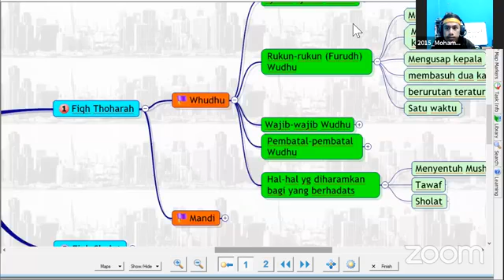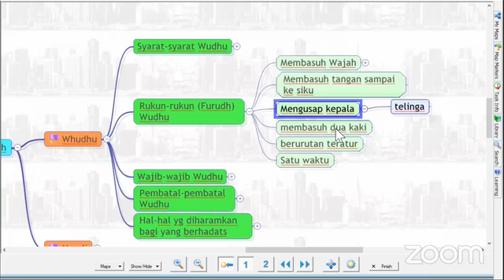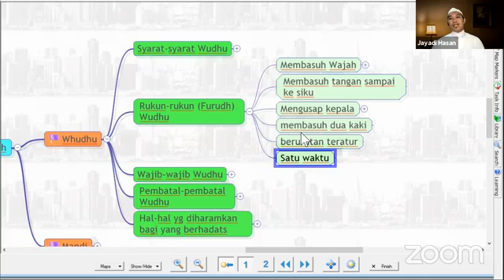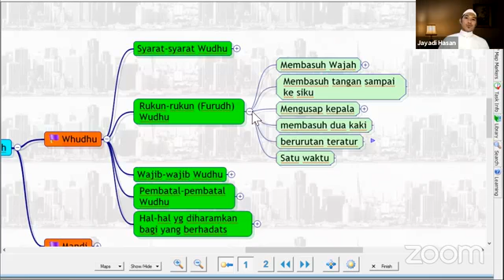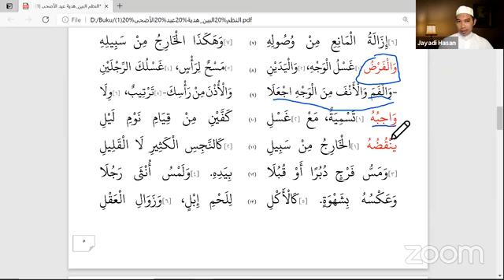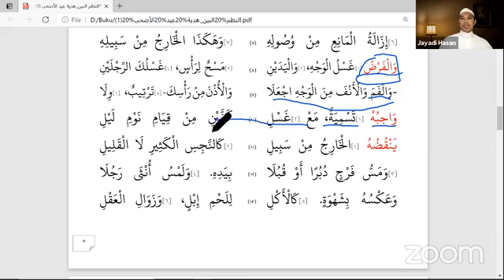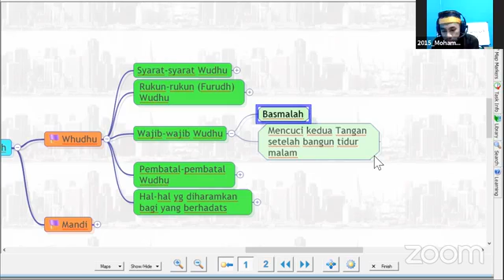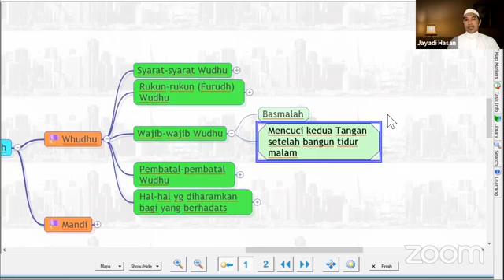Kajian Fiqh (Wajib)_Matn Al-Bayyin fii Al-Fiqh al-Muta'ayyin #2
Lanjutan KFD seri Ke 2 :

Selasa 16 Maret 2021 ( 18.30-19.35 WIB )

📗 Kajian Fiqih Wajib ( Matan Al-Bayyin fii Al-Fiqh al-Muta'ayyin )
Karya : " Syekh Dr. Abu al-Fida Amir Bahjat Hafidzohullah "

Bersama Narasumber :
🎙️ Ustadz Jayadi Hasan, Lc, حفظه الله
[ Alumni Al-Madinah International University, Malaysia, Pengajar Sekolah Fiqh Indonesia]